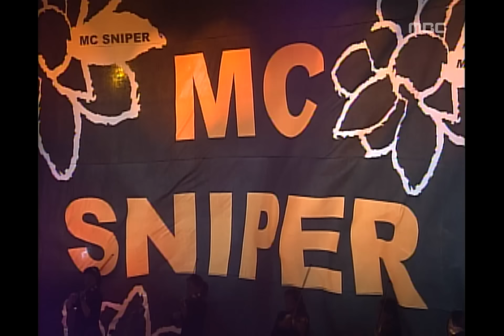음악캠프 - MC Sniper - BK Love, MC스나이퍼 - 비케이 러브, Music Camp 20020720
MC Sniper - BK Love, MC스나이퍼 - 비케이 러브, Music Camp(음악캠프), 144회, EP144, 2002/07/20, MBC TV, South Korea